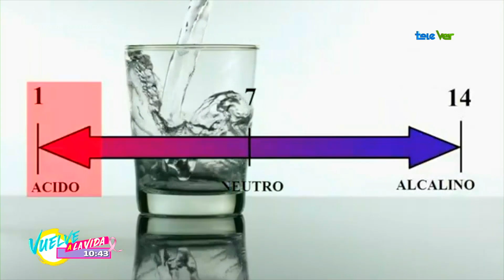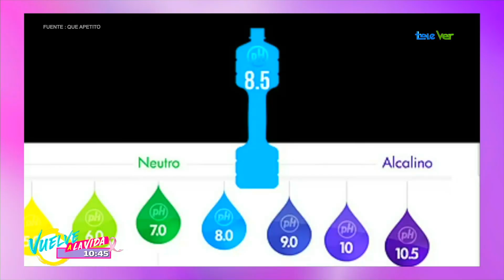Descubre para qué sirve el agua alcalina pH.